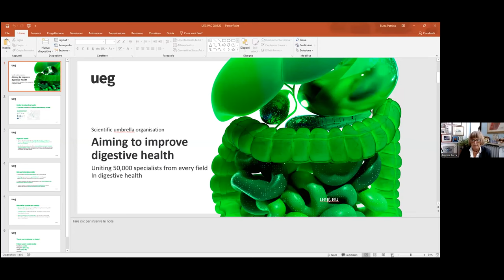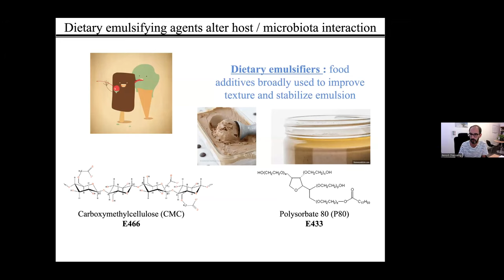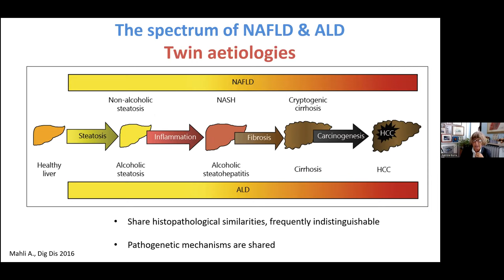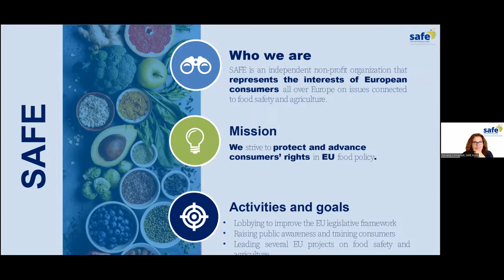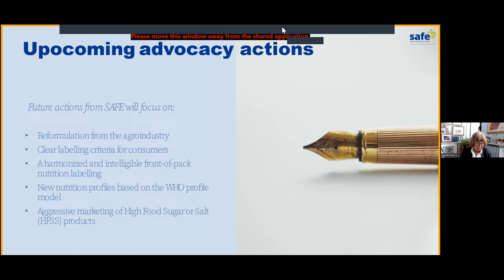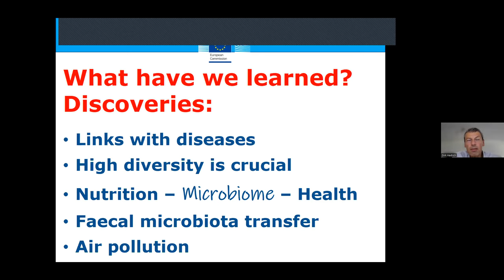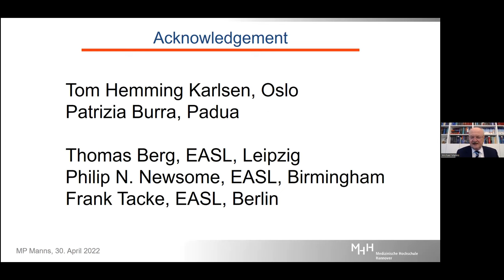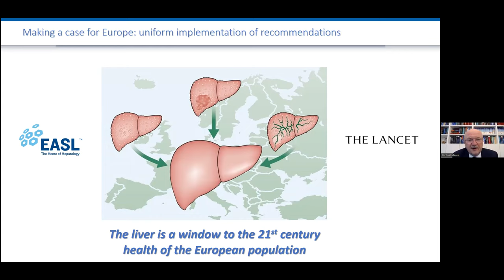Webinar Recording | Farm-Fork-Microbiome Connection: Steps towards a healthier future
On June 28 2022, we held the final event from the series ‘’Understanding the Human Microbiome’’ – a two-year collaboration with MEP Sarah Wiener.  The event summarised the existing evidence on the impact of diet and lifestyle on gut microbiota and human health, with the aim to explore the potential of EU policy in delivering improved gut health.

Speakers:
• Prof. Shira Zelber-Sagi, School of Public Health, University of Haifa, Israel
• Prof. Benoit Chassaing, Chassaing Laboratory, INSERM, France
• Floriana Cimmarusti, Secretary General, Safe Food Advocacy for Europe(SAFE) and Consumers Representative on the European Food Safety Authority’s Management Board
• Dirk Hadrich, Policy and Programme Officer, European Commission, Directorate-General Research & Innovation, People Directorate, Combatting diseases Unit
• Prof.Michael Manns, Co-Chair of the EASL- Lancet Liver Commission and President of Hannover Medical School, Germany